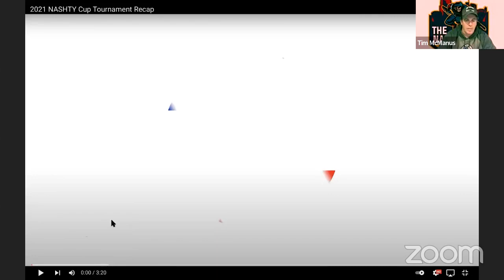SWH Podcast: Episode #57 (Nashty Cup Rewind)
Nashty Cup Rewind with Tim & Greg